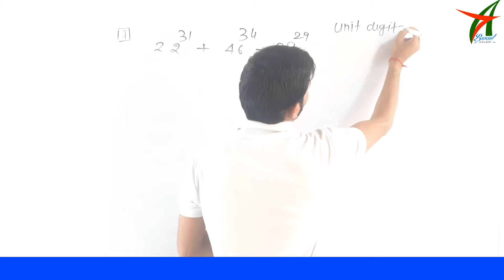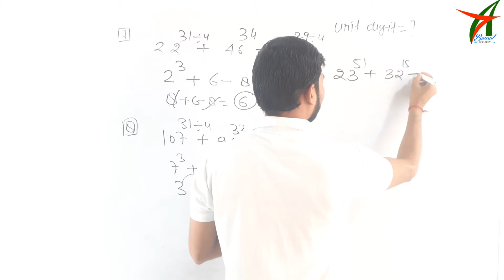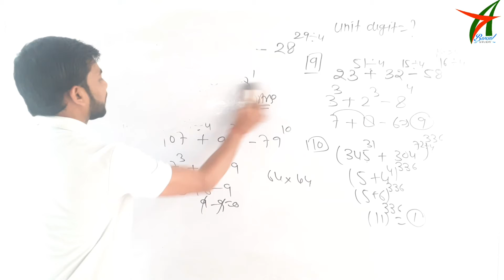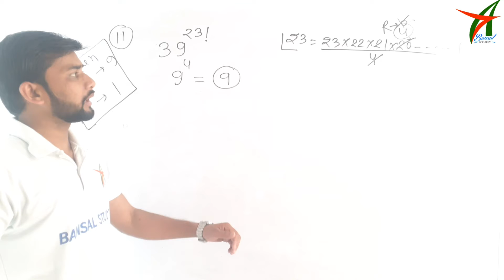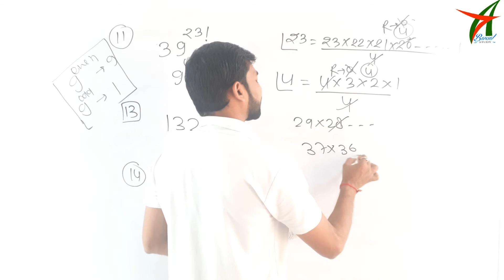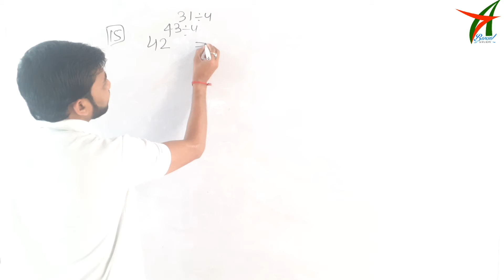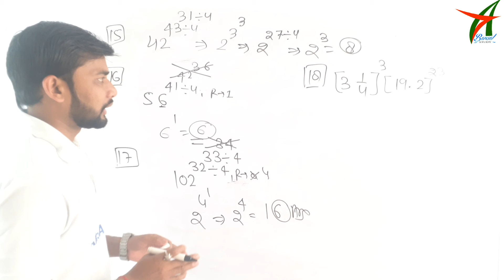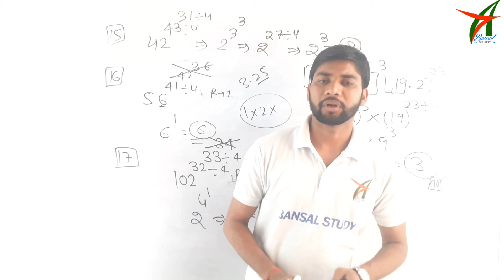Number System For UPSI||Unit Digit For UPSI 2021|| Unit Digit Trick By Bansal Sir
Number-System-For-UPSI-2021-By-Bansal-Sir